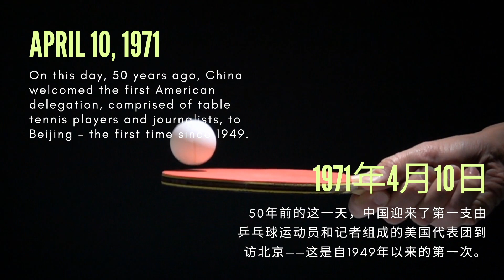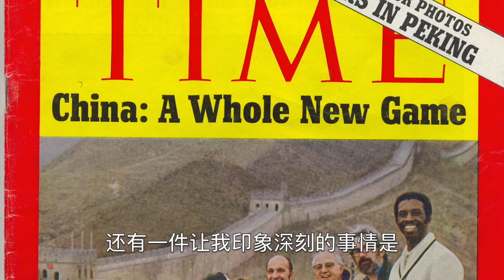Ping-Pong Diplomacy - 50 Years (April 10, 1971:April 10, 2021)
Courtesy of United States Consulate General - Shanghai & Shanghai American Center